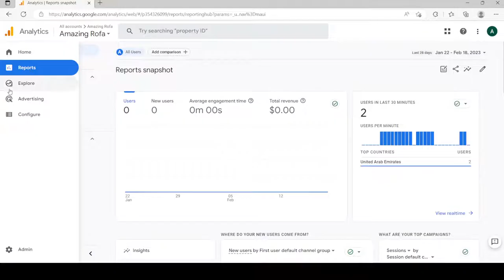The video shows me having just recently made my Google Analytics account